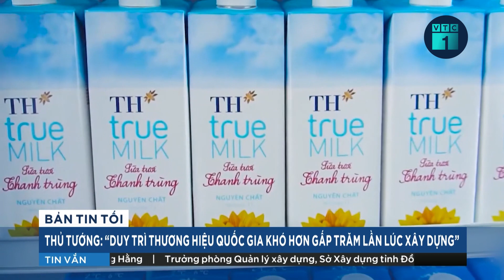ĐBQH: Cao ốc ở mặt đường sai phạm mà không biết, liệu có tham nhũng, tiêu cực không? | VTC1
VTC1 | Đại biểu Quốc hội chất vấn Bộ trưởng Bộ Xây dựng: "Qua tiếp xúc cử tri, cử tri phản ánh là người dân sửa chữa nhà cửa tận trong ngõ sâu mà thanh tra xây dựng vẫn nắm được. Trong khi nhiều công trình lớn, thậm chí cao ốc ngay mặt đường vi phạm trật tự xây dựng nhưng các cơ quan chức năng không phát hiện ra"?